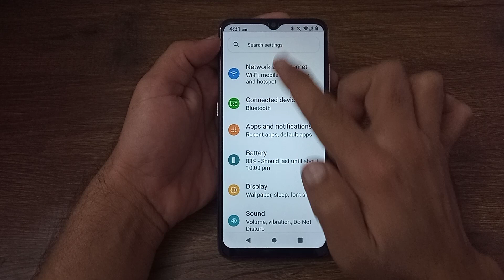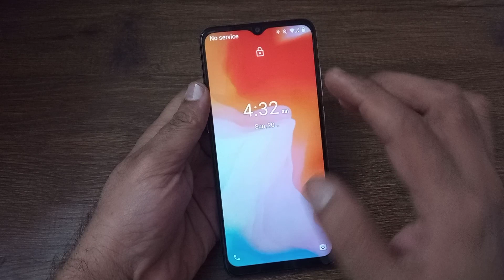how to enable lift to check phone in Lava blaze 5G, Lava mobile mein lift to check phone setting ena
how to increase screen refresh rate|    android phone not charging sinhala|    realme mobile setting|    hou to repair phone apps in tamil|    mobile phone no display solution in tamil|    realme automatic screen light setting|    how to fast phone|    mobile phone call received but no display|    my phone is not charging sinhala|    realme mobile mein automatic screen light on off hota rahata hai|    phone slow problem|    phone hang problem|    how to repair incoming call error|    how to fast mobile